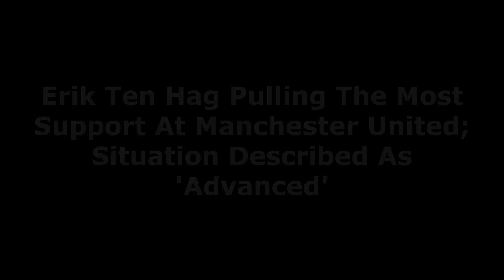Erik Ten Hag Pulling The Most Support At Manchester United : Situation Described As 'Advanced'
Manchester United are continuing talks about appointing a new manager in the background, with the situation surrounding Ajax manager Erik ten Hag reportedly 'advanced'.

United have been without a permanent manager since Ole Gunnar Solskjaer left the club last November. Interim manager Ralf Rangnick is been in charge temporarily for the remainder of the season.